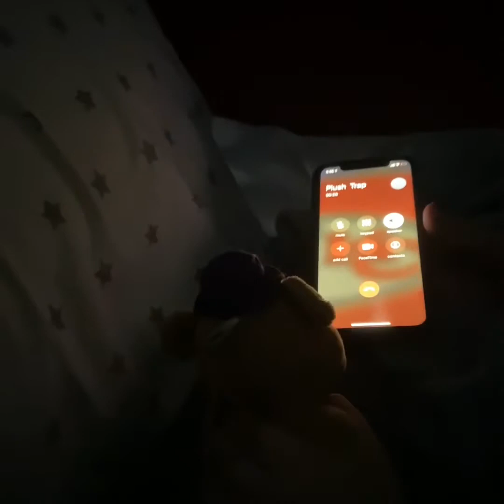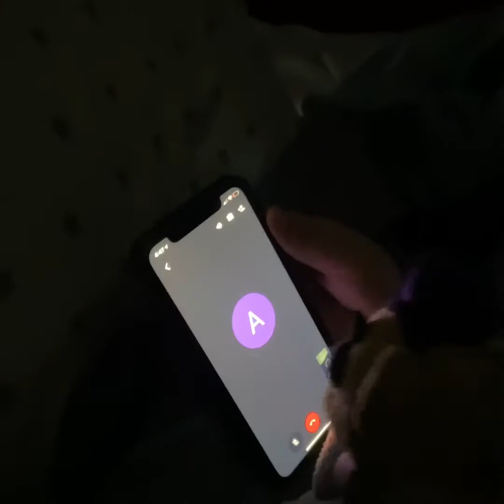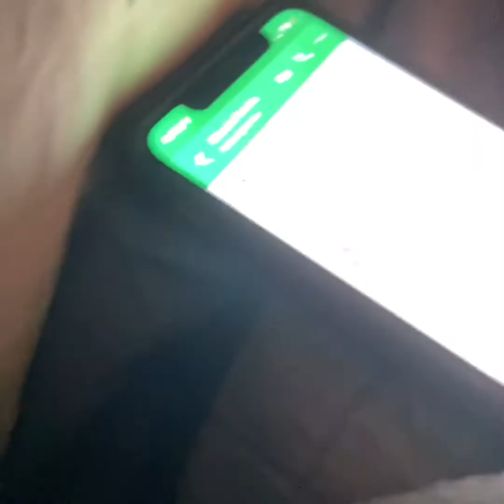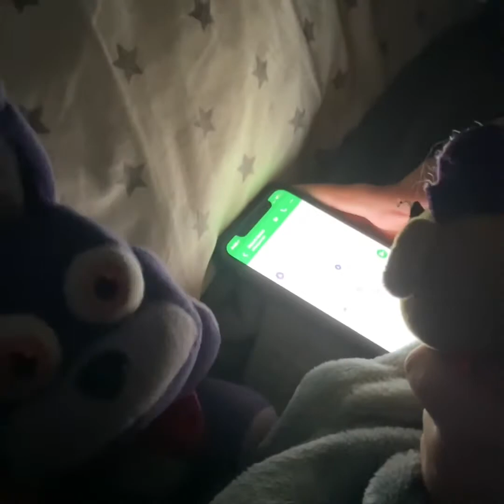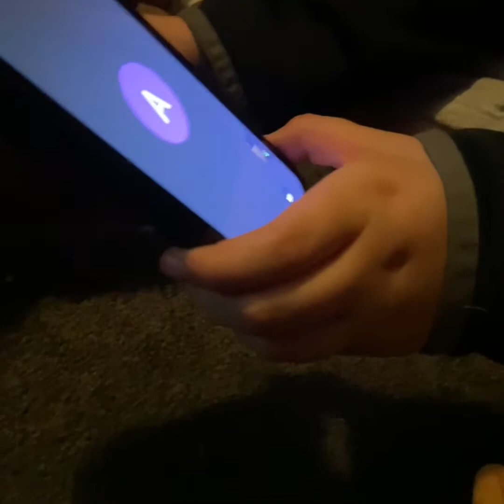FNaF plush:Freddle’s Easter!(ft.Mozz)| Easter special